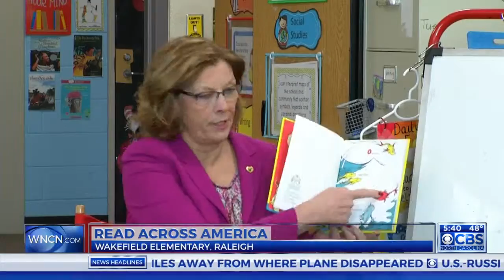Raleigh Mayor Nancy McFarlane reads to students at Wakefield Elementary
Raleigh Mayor Nancy McFarlane read to students at Wakefield Elementary Thursday.